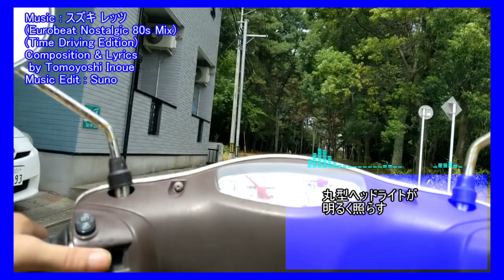スズキ レッツ (Eurobeat Nostalgic 80s Mix)(Time Driving Edition)(歌詞付)